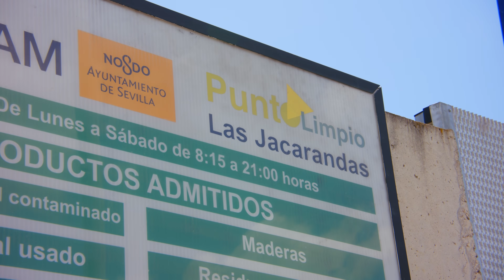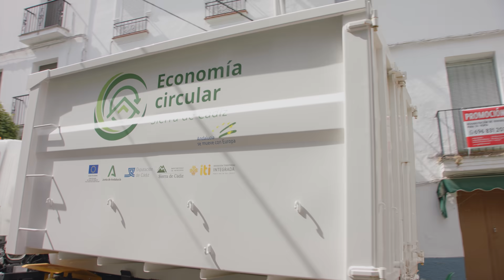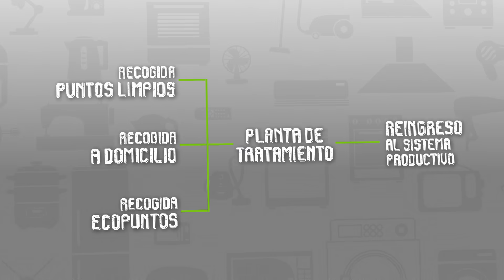Proyecto Life Weee - Flujos Pública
La clave de la Economía Circular es el compromiso por el reciclaje.
El reciclado de los RAEE se lleva a cabo principalmente a través de los Puntos Limpios, un sistema que une la actuación de la gestión pública y el compromiso de los ciudadanos.
Aprende más sobre los flujos de tratamiento de los RAEE en el siguiente vídeo